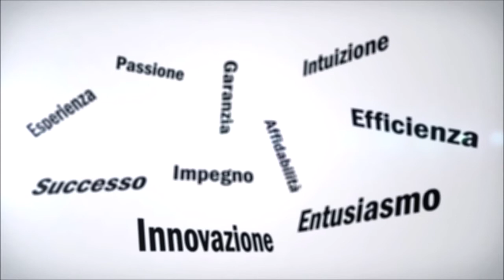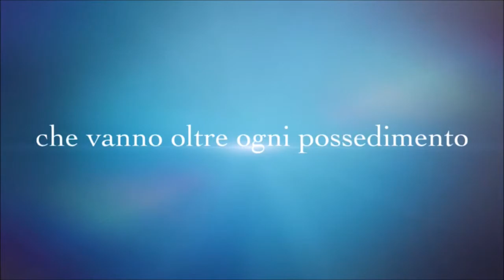"La casa di famiglia" - Immacolata Giardiello Donnabella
Quattro fratelli, un po’ scalmanati e immaturi, vendono la casa di famiglia dove sono cresciuti con i loro genitori, mentre il padre è in coma. Fatto sta che, dopo aver firmato il tutto dal notaio, il padre si risveglia dal coma dopo cinque anni, da lì ne succederanno delle belle. Da leggere tutto d’un fiato.